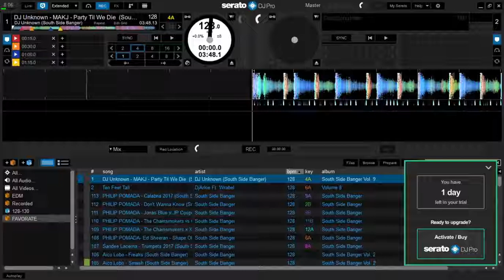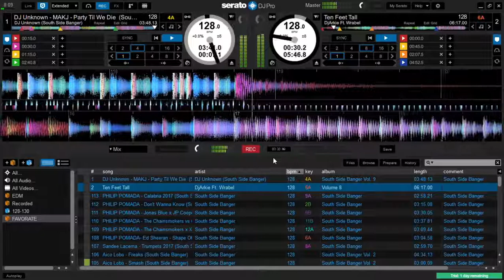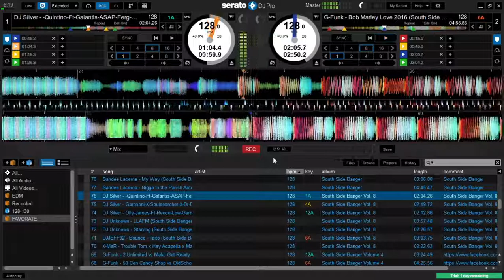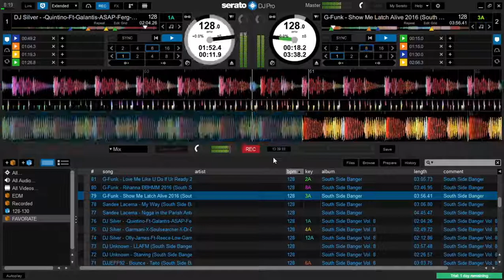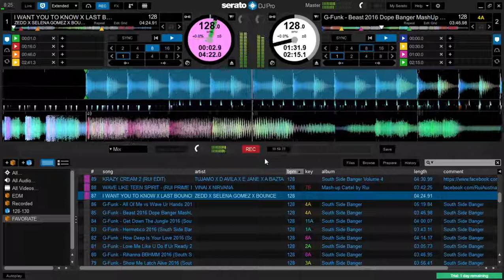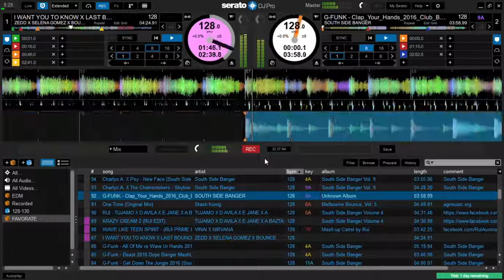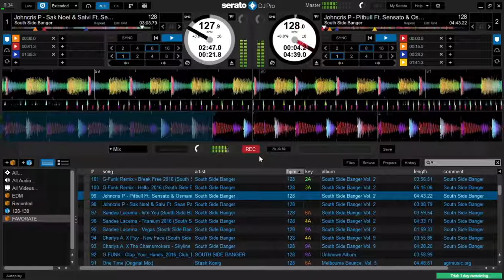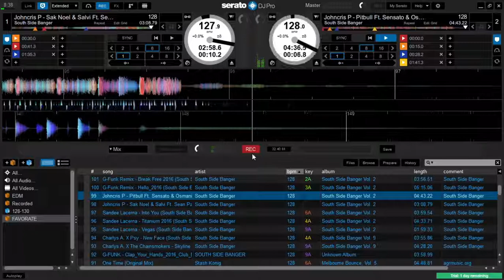EDM PARTY MIX - EPISODE 1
Enjoy this new EDM PARTY MIX - EPISODE 1!